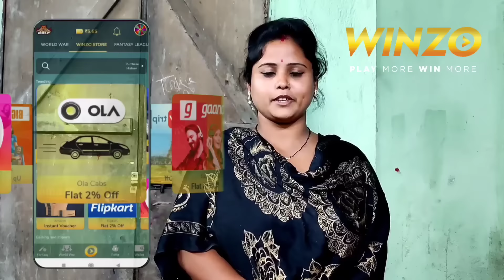কি ভাবে শর্ট ফিল্ম করলাম আমরা সবাই😍